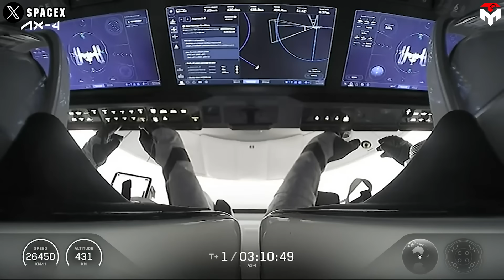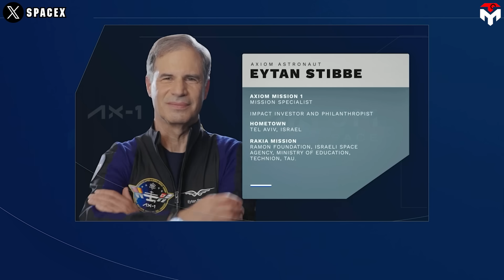SpaceX's Final Dragon to ISS to make History- Never Seen Before!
Intro 0:00
Grace 1:46
Global Contribution 10:37
1) SOURCES OF IMAGES AND VIDEOS
There’s no better way to close the chapter on Crew Dragon than with something truly meaningful for the future of human spaceflight—C213, the fifth and final Crew Dragon ever built.
More advanced than any of its predecessors, C213 is already rewriting space history with its debut on Axiom-4, the most ambitious private space mission to date.
Imagine taking a brand-new, high-performance supercar on a legendary road trip—not to show off, but to prove what it’s truly capable of. That’s exactly what this spacecraft is doing.
On this mission, C213 isn’t just a ride to orbit—it’s a symbol of global progress. For the first time ever, astronauts from nations like India, Hungary, and Poland are making their way to the ISS aboard a commercial spacecraft. This one capsule is helping make orbital missions a reality for countries with big dreams and limited access.
And it’s not stopping there. C213 is carrying more scientific payload than any previous Axiom mission. From biology to material science, the mission’s packed with research that could shape the future of life on—and off—Earth.
That’s why the crew gave it a name that means something more than just a label. They called it “Grace.”
A heartfelt nod to Dr. Ryland Grace, the resilient, brilliant hero from Andy Weir’s Project Hail Mary. A name that captures the courage, intellect, and calm determination needed to face the unknown.
So today, in this episode of Techmap, we’re diving into the inspiring story behind Dragon C213—its legacy, its mission, and why “Grace” might just be the most important spacecraft of this generation.
It’s June 2025, and the Space Coast is on fire—figuratively and literally! This week, we’ve seen not one, but TWO massive launch days, all before Thursday, June 26th. It showcases the sheer power and diversity of American spaceflight.
The first headline-grabber came with Amazon’s Project Kuiper launching aboard an Atlas 5 rocket—a daring move in its quest to rival SpaceX’s proven Starlink network. Not to be outdone, SpaceX responded the very same day by launching 27 more Starlink satellites into orbit